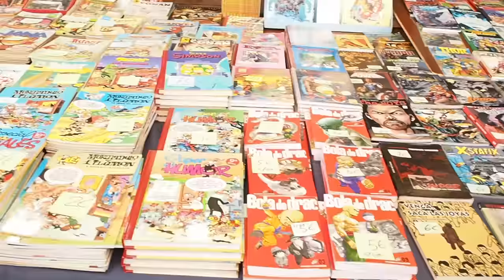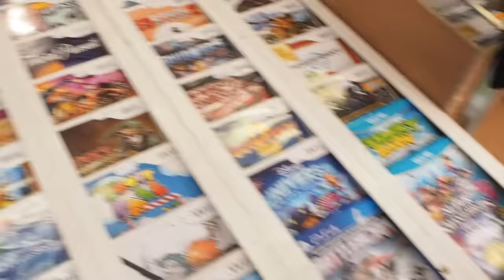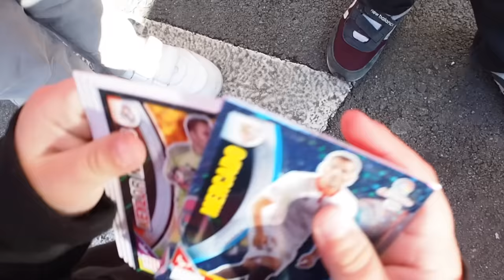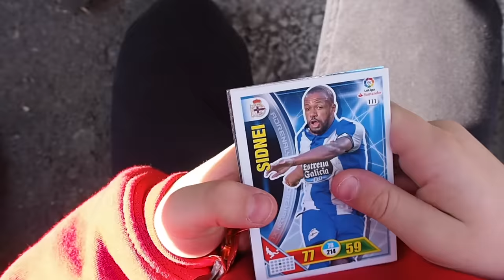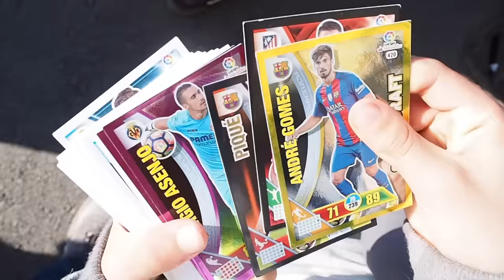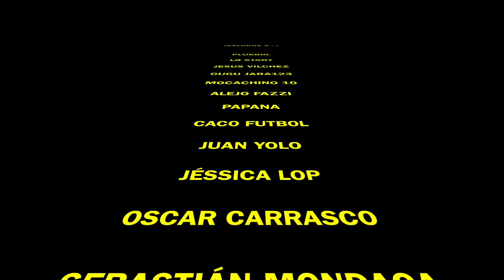CAMBIANDO CARTAS DE ADRENALYN XL CON MIKELTUBE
Hoola chavales! Hoy traigo un video donde vamos a intercambiar cartas con mi amigo MikelTube en el mercado de Sant Antoni (Barcelona), seguro que lo conocéis, también saludaremos a varios suscriptores y abriremos cuatro sobres de adrenalyn xl!

instagram y twitter: @losmundosdenico